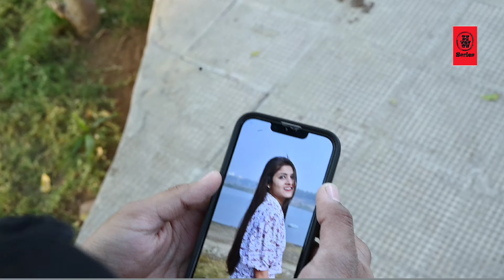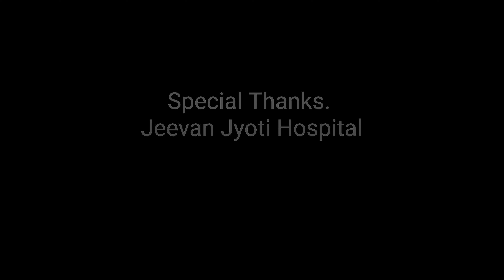Tere Bina Yaad Teri Aai | Nakul Trivedi | Anamika Pandya | Rafat Khan | HW Series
*Presents our new music album*

*TERE BINA YAAD TERI AAI*

Show some love to our vedio

*Starring*
Nakul trivedi & Anamika Pandya

*Artist*
Abhishek Upadhyay
Anjali upadhyay
Dr. Mukool Sompura
Prabhulal Yadav
Vikas Bhoi
Vandeet ji

*Singer*
. Nisar ali
*music.*
 Kumar Himanshu.
*Lyrics.*
 Rafat Khan
*Story.*
 Nakul Trivedi
*DOP.*
  Swastik Prajapati
*Produced & Directed by*
 Rafat Khan.

*Sponser.*
Dungarpur Jwellers &
Lotus Enterprises

*Special Thanks.*
Jeevan Jyoti Hospital
Jodhpur Mishthan Bhandar